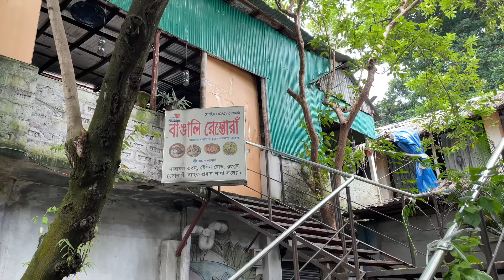রংপুর,17 August, 2024